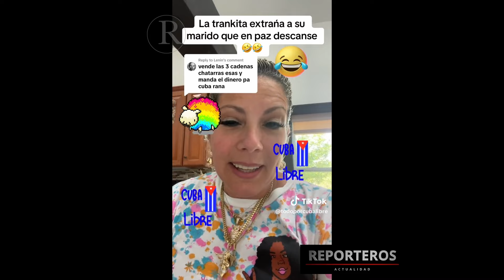Este CHIVATON quiere que venda mis cadenas!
REPORTEROS
Compartir!